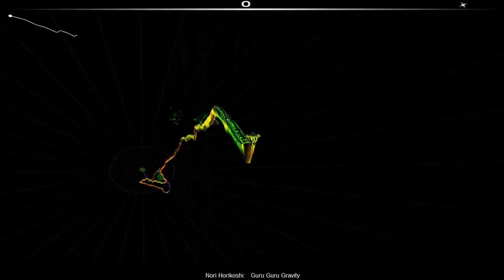[Audiosurf] Beautiful Katamari - Guru Guru Gravity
Title: Guru Guru Gravity
Artist: Nori Horikoshi
Album: Beautiful Katamari Original Soundtrack